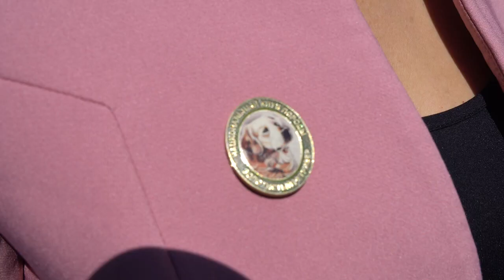16th Golden Retriver Club Specialty 2019, Kazan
НКП "Золотистый ретривер"
XVI Национальный Чемпионат, 2 июня 2019 года, Казань.

Главная специализированная выставка ранга Чемпион Клуба
организованная совместно с Общественной Организацией "Казанский городской клуб любителей животных "ФАУНА".

Эксперт породник:

Ana Radovanović - владелец питомника Golden Romance, занимается разведением золотистых ретриверов с 2007 года. Среди выпускников ее питомника - более 45 чемпионов. Собаки ее разведения живут и успешно выставляются в Австралии, Канаде, Америке и Европе.
Что примечательно, Ана ещё ни разу не судила в России, поэтому с большим интересом и удовольствием согласилась познакомиться с нашим великолепным поголовьем.